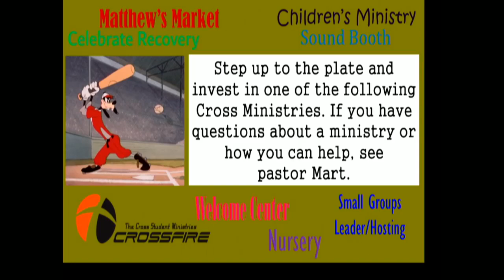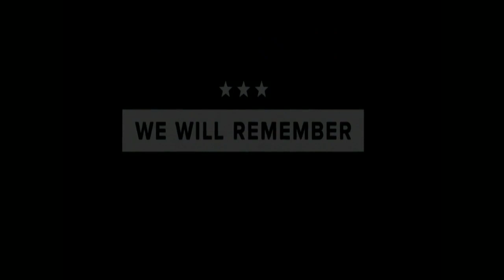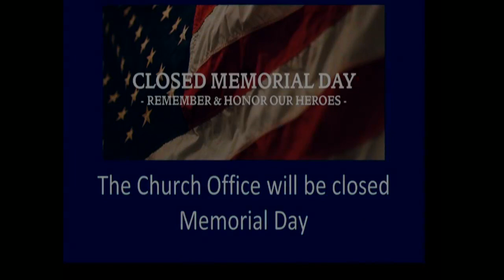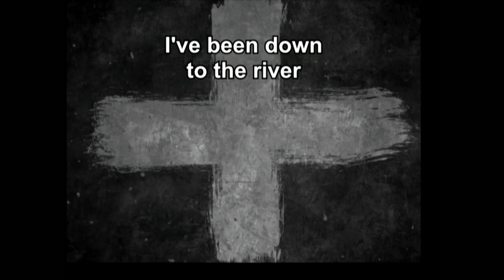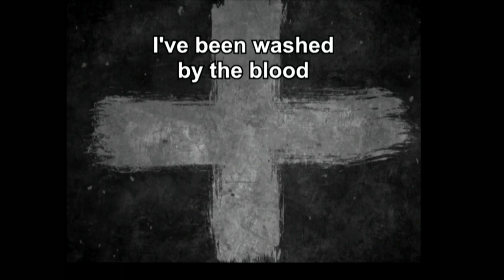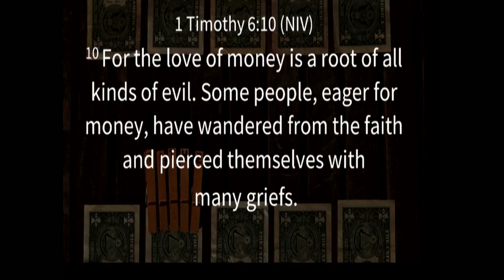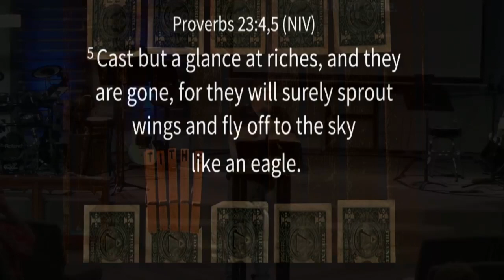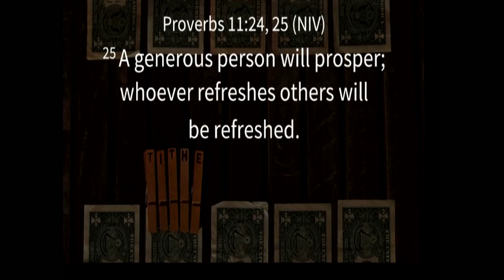Worship May 29, 2022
Lead Pastor Martin Furrow Jr.